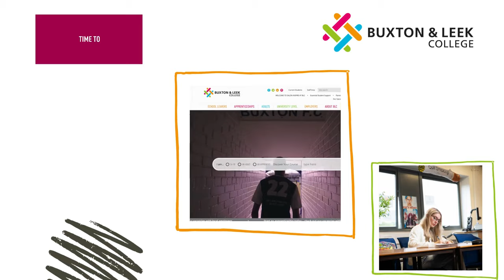There's still Time to Apply!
Changed your mind about your next steps after GCSEs? There's still time to apply for a programme at Buxton & Leek College. Bag one of the last remaining places now!